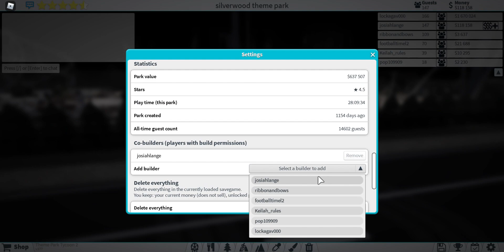first time playing roblox with my cousin.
Popcorn in star stable. that is her youtube name